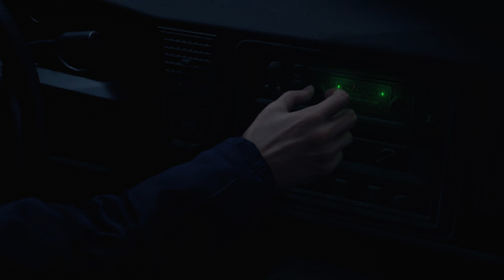Resident Evil 4 Remake Новый прокачанный Леон # 1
Всем привет друзья это первая серия моего прохождения Резидент Эвил 4 Ремейк.

Ссылки куда нибудь!

Resident Evil 4#Resident Evil#Resident Evil 4 remake